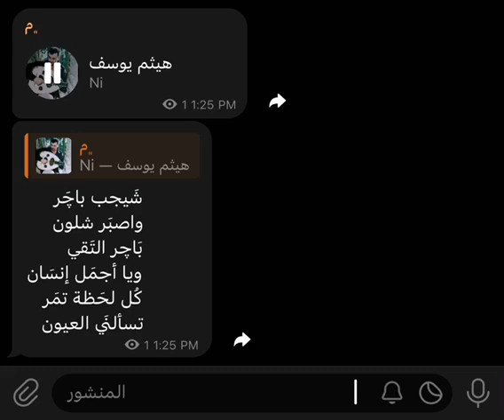كل لحظه تمر تسئلني العيون❤️✨️